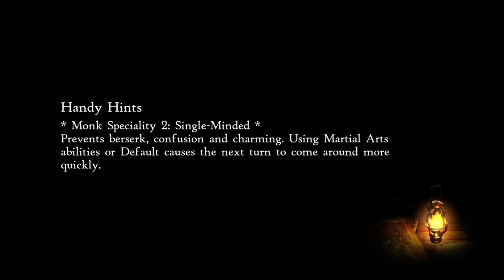Bravely Default 2 Lets Play Episode 27: I'm Lost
A new entry in the “Bravely" series! Four new Heroes of Light emerge in a new world and story! Let us walk through the world of Bravely default 2, a turn-based JRPG where 4 heroes come together on a quest to find 4 crystals!

About:
Banana Man Sam is a graduate student, pursuing his masters in mental health counseling. He is super passionate about video games, making people giggle, and talking about mental health.